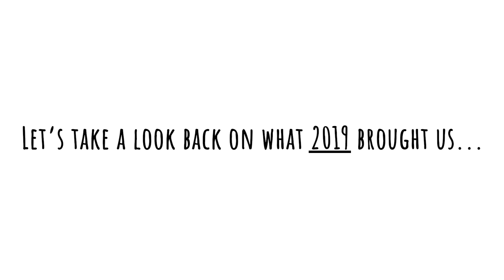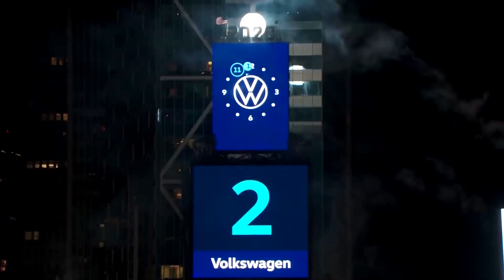Goodbye 2019, Hello 2020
Taking a look back on everything we've done during the year 2019.  So many great memories.  Hope you guys enjoy!  Let's make 2020 a great year full of new amazing memories!

Artist:
Trap Music Now: BEST OF 2019 MEGA MIX - Popular Songs Mashup